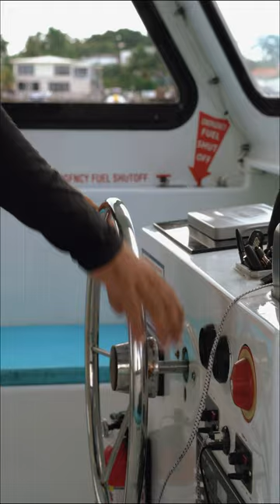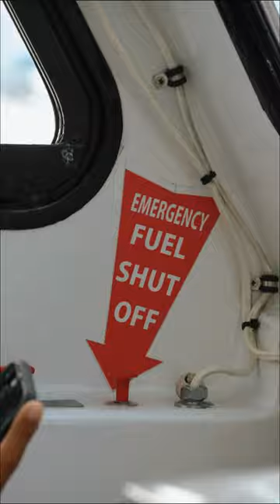"UNCHARTED" a short film by Giuliano Belsito.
This is everyday life of Alex Alvarez, sailing and having fun on the water.